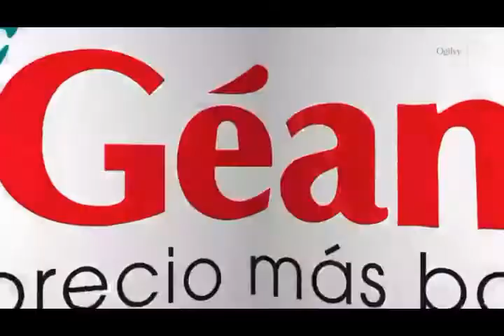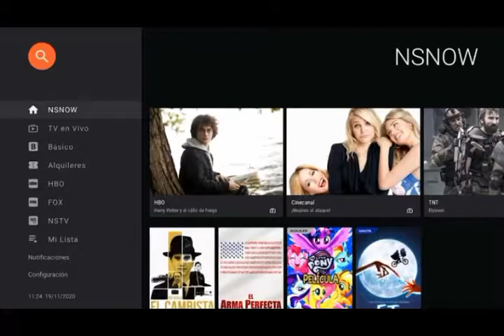Tandas Comerciales Teledoce Uruguay (Enero 2021)